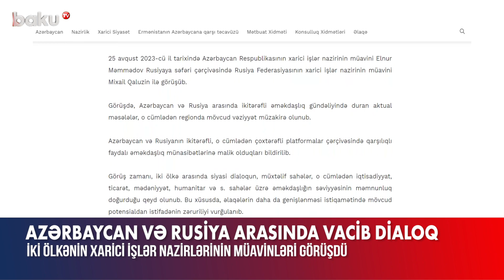Azərbaycan və Rusiya arasında vacib görüş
Xarici işlər nazirinin müavini Elnur Məmmədov Rusiyaya səfəri çərçivəsində bu ölkənin xarici işlər nazirinin müavini Mixail Qaluzinlə görüşüb.
Görüşdə Azərbaycan və Rusiya arasında ikitərəfli əməkdaşlıq gündəliyində duran aktual məsələlər, o cümlədən regionda mövcud vəziyyət müzakirə olunub. Azərbaycan və Rusiyanın ikitərəfli, o cümlədən çoxtərəfli platformalar çərçivəsində qarşılıqlı faydalı əməkdaşlıq münasibətlərinə malik olduqları bildirilib.
Görüş zamanı iki ölkə arasında siyasi dialoqun, müxtəlif sahələr, o cümlədən iqtisadiyyat, ticarət, mədəniyyət, humanitar və digər sahələr üzrə əməkdaşlığın səviyyəsinin məmnunluq doğurduğu qeyd olunub. Bu xüsusda əlaqələrin daha da genişlənməsi istiqamətində mövcud potensialdan istifadənin zəruriliyi vurğulanıb.
Nazir müavini Elnur Məmmədov həmçinin qarşı tərəfi postmünaqişə dövründə regionda mövcud vəziyyət, Azərbaycan və Ermənistan arasında normallaşma prosesi və sülh gündəliyinin irəli aparılması istiqamətində görülən işlər, Ermənistan tərəfinin bu səylərə xələl gətirən, beynəlxalq hüquqa və 10 noyabr 2020-ci il tarixli Üçtərəfli Bəyanata zidd olan hərbi-siyasi təxribatları barədə qarşı tərəfi məlumatlandırıb.
Görüşdə həmçinin qarşılıqlı maraq doğuran digər məsələlər ətrafında fikir mübadiləsi aparılıb.